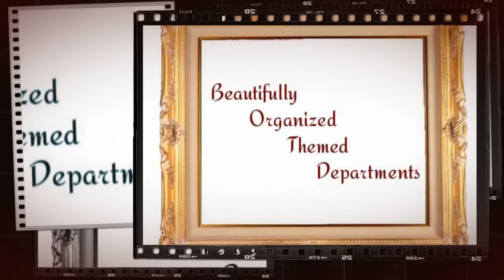Still Shots from "The Incredible X-mas Place" Pigeon Forge, TN, USA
All Music and photography was created, composed, and produced by Tammy Markley, owner of this channel.